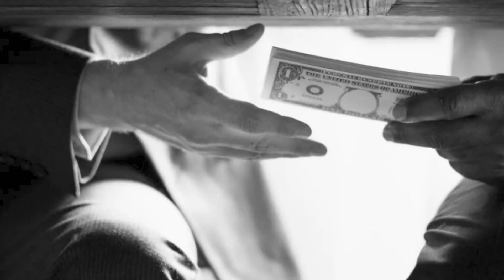La corrupción de los legisladores mexiquenses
La corrupción es un cáncer que invade a todos los sectores del Estado. El caso Lozoya destapó la corrupción en el poder legislativo. ¿Qué diputados mexiquenses podrían estar involucrados?

Opinión Daniel Serrano Palacios